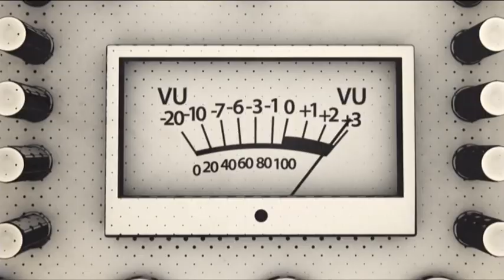MTV Germany: Showopener (2017)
In diesem Video findet ihr die Opener der neuen MTV-Clipstrecken (MTV Rockzone, MTV Urban, MTV Likes, MTV Uncensored).